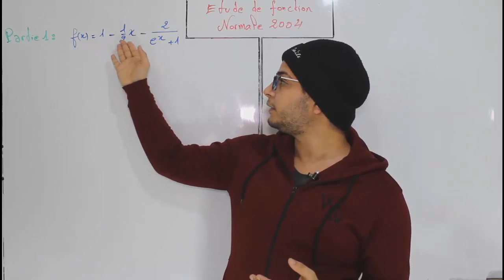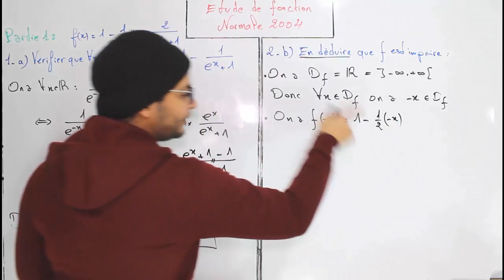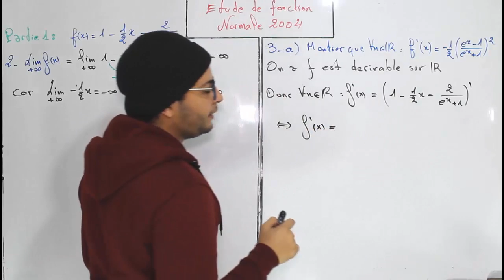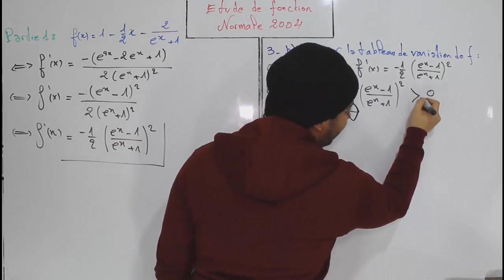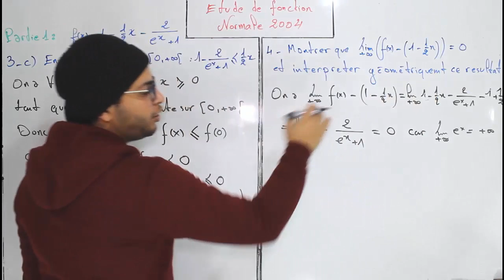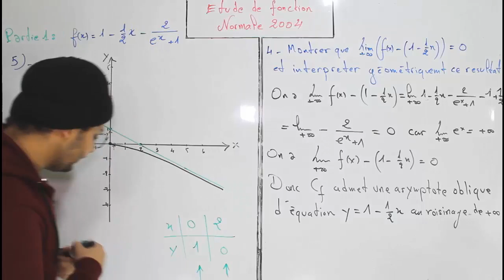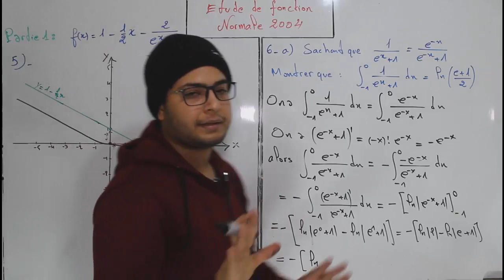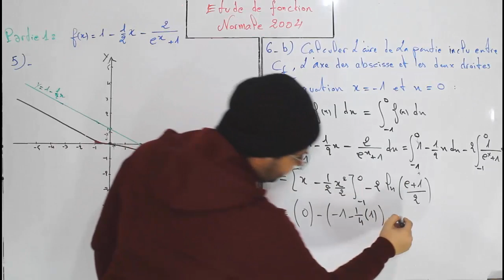Etude de fonction - Normale 2004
Correction d'examen du baccalauréat   تصحيح إمتحان البكالوريا
Etude de fonction de l'examen national session normale 2004
دراسة دالة الإمتحان الوطني الدورة العادية 2004
Pr.Ishaq Ghanem ذ.اسحاق غانم

تجدون في القناة دروس الثانية بكالوريا
2bac PC SVT STE STM ECO GEST
Calcul des limites حساب النهايات
la continuité الإتصال
la dérivation الإشتقاق
les primitives الدوال الأصلية
les suites المتتاليات
les branches infinis الفروع اللانهائية
l'intégral التكامل
les nombres complexes الأعداد العقدية
les probabilités الإحتمالات